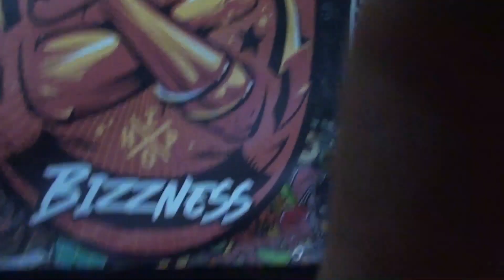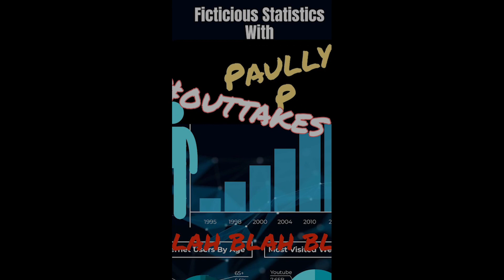S2 Ep3 "Nate the Unicorn"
podcast episode 3. Booth Tv bringing you another instalment with Ps older brother Nate and his co worker Brie talking about music festivals and their catering work. All the usual fun with more freestyles more laughs and more originalcontent for you to enjoy. Link to the beat used below.